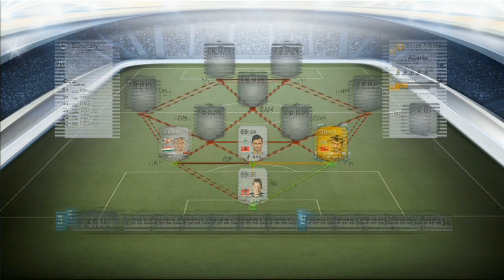Around the World of FIFA 14 - Albania Squadbuilder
Hey guys, I am starting up my series Around the World of FIFA for FIFA 14. In this episode I built an Albania side that was pretty bad. I hope you guys enjoy!

Song - High Voltage - Big Fish and Sonic Syndrome